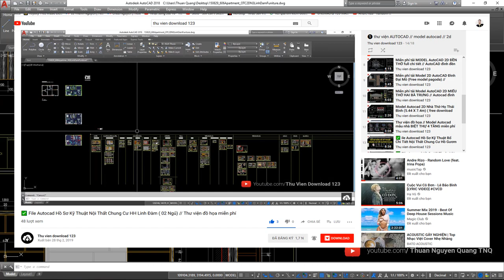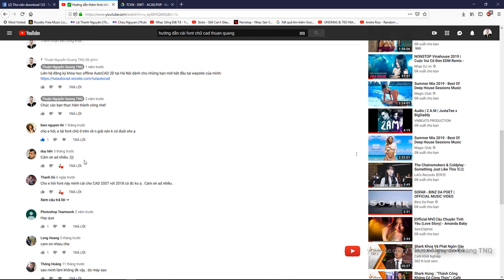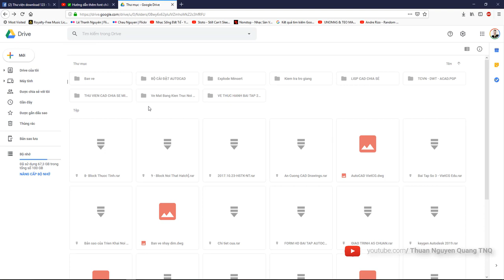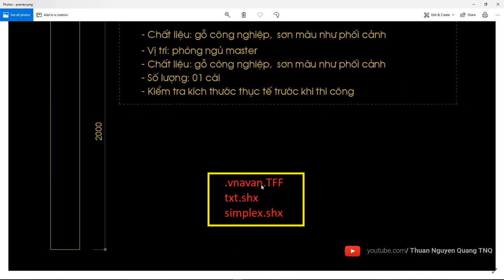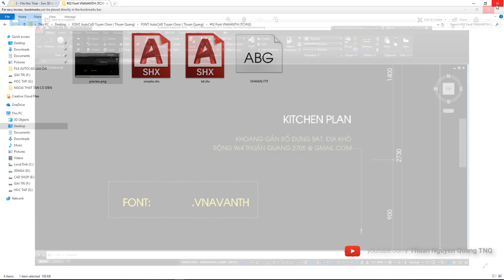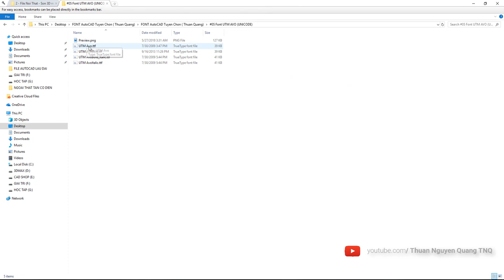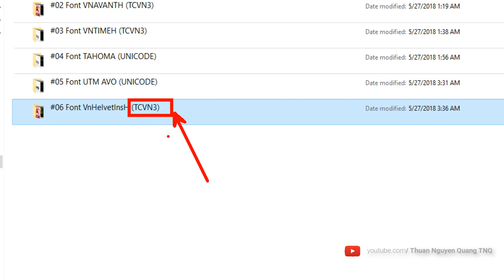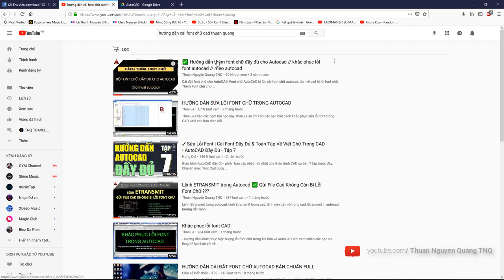[ Chia sẻ ] ✅ Bộ #06 Font chữ Autocad mà Thuận Nguyễn Quang TNQ hay sử dụng // kiến thức autocad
Video này mình sẽ chia sẻ cho các bạn bộ font chữ độc và đẹp mà mình đã sưu tầm và thường hay sử dụng cho công việc của mình hiện tại.

Bộ font chữ bao gồm: #06 font chữ tuyển chọn.
#01 Font VNAVAN (TCVN3)
#02 Font VNAVANTH (TCVN3)
#03 Font VNTIMEH (TCVN3)
#04 Font TAHOMA (UNICODE)
#05 Font UTM AVO (UNICODE)
#06 Font VnHelvetlnsH (TCVN3)